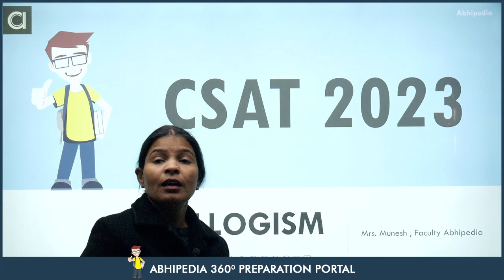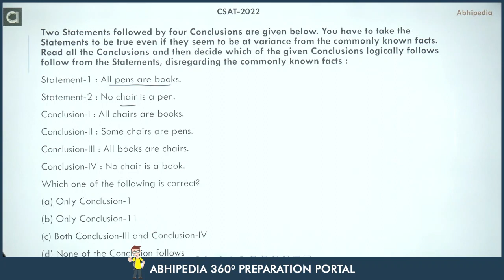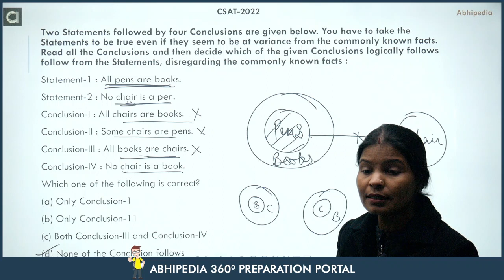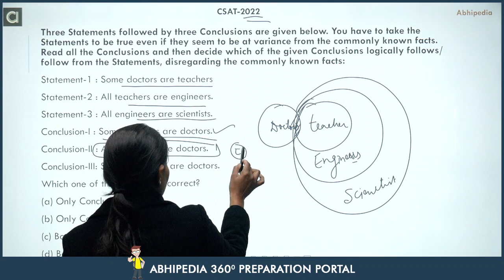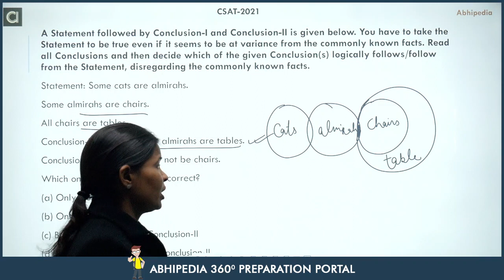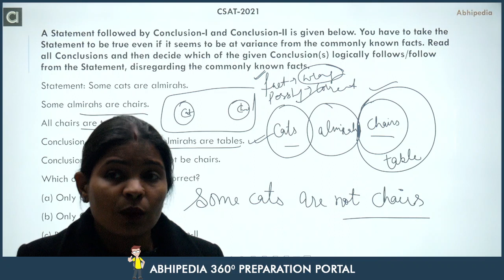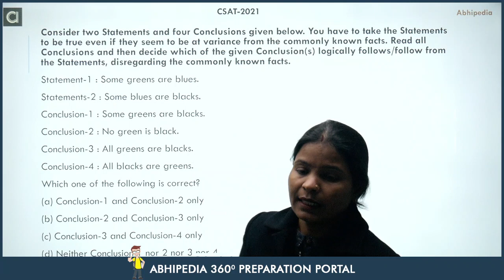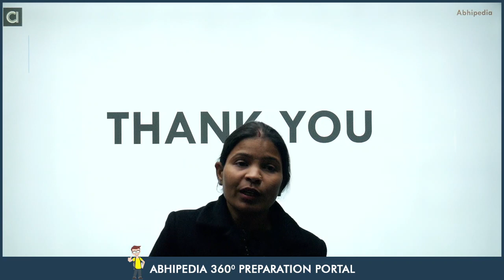UPSC CSAT 2023 -24 I Super 5 | Frequently asked Questions | PYQ | Syllogism - 1 I Munesh Ma'am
Prepare for Syllogism